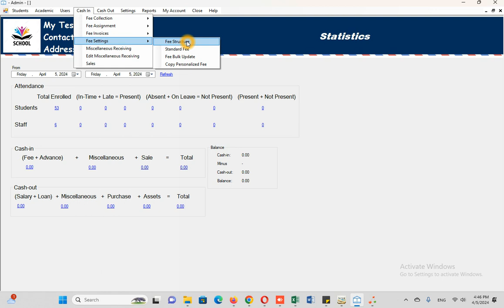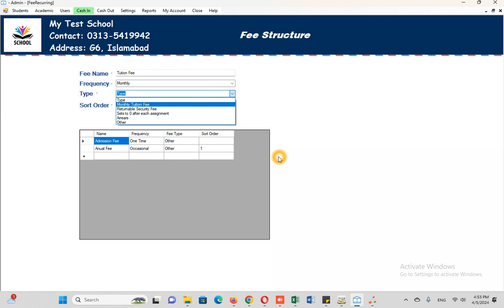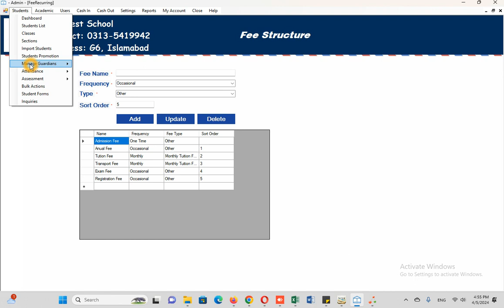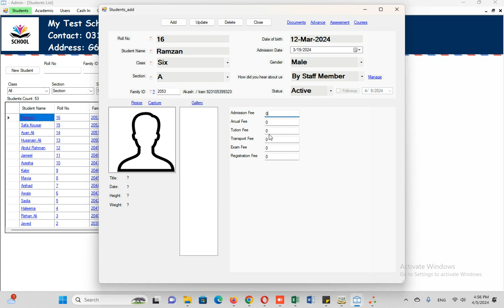How to create fee structure | School Management Software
How to create fee structure